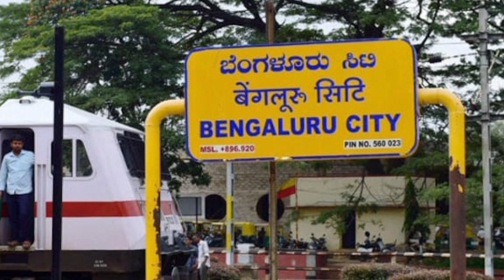IPL 2024 से पहले RCB ने बदला नाम अब इस नाम से पहचानी जाएगी टीम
रॉयल चैलेंजर्स बैंगलोर ने आईपीएल के 17वें सीजन के लिए अपनी नई जर्सी लॉन्च की है। आरसीबी टीम के कप्तान फाफ डुप्लेसिस और विराट कोहली ने नए डिजाइन वाली जर्सी की पहली झलक दिखाई।
आईपीएल 2024 के आगाज से पहले रॉयल चैलेंजर्स बेंगलोर ने अपना नाम भी बदल लिया है जी हां दोस्तो आप ठीक सुन रहे है दरअसल
भारत सरकार ने नंवबर 2014 में भारत की सिलिकॉन सिटी का नाम बेंगलोर से बेंगलुरू करने के राज्य सरकार के अनुमोदन पर मुहर लगाई थी।
लेकिन टीम का नाम शहर के नाम जैसा करने में आरसीबी के टीम मैनेजमेंट को 10 साल लंबा वक्त लग गया। आरसीबी के टीम मैनेजमेंट ने यह फैसला विमेंस टीम के WPL 2024 का खिताब जीतने के बाद लिया।

रॉयल चैलेंजर्स बैंगलोर की नई जर्सी आईपीएल पुराने  सीज़न से बिल्कुल अलग है, इसमें पहले नीले रंग के साथ काला रंग था लेकिन अब नई जर्सी में लाल और नीले रंग का संयोजन बनाया गया है।इसके अतिरिक्त फ्रैंचाइज़ी ने लोगो भी बदल दिया और अपना नाम 'रॉयल चैलेंजर्स बैंगलोर' से रॉयल चैलेंजर्स बेंगलुरु' कर लिया।

video clips by rcb youtube channel